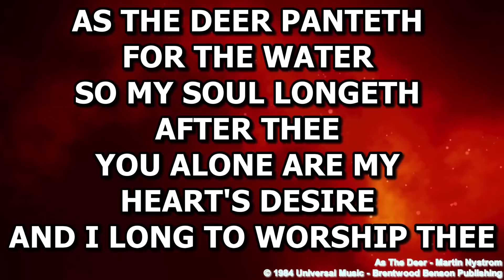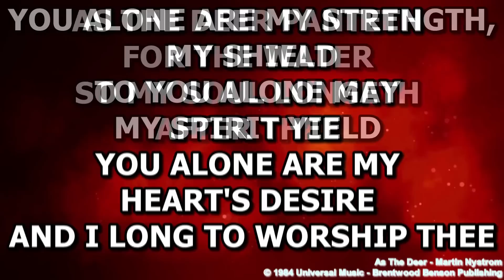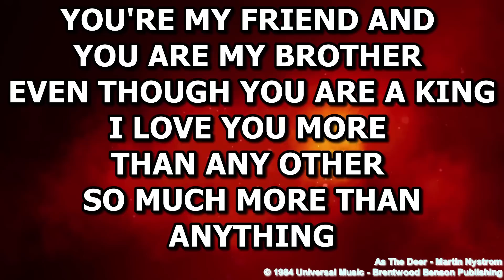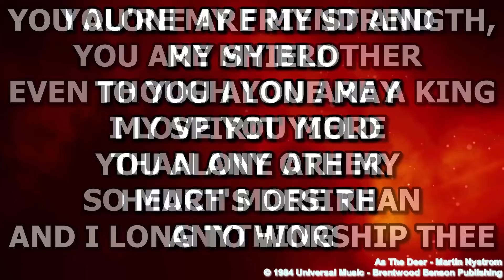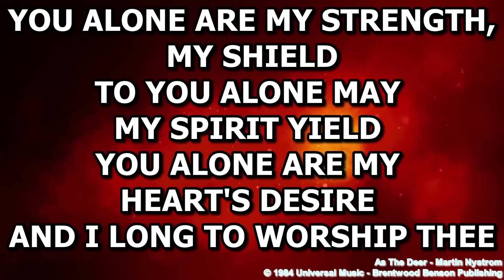LID Morning Devotions - STX 3 - Rev. Laban